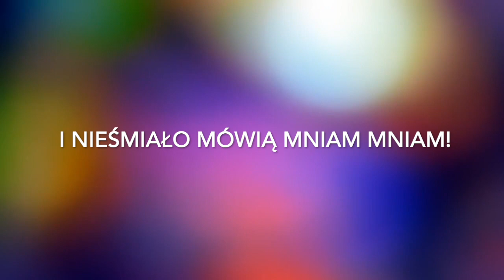Improwizki - Mniam Mniam!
aut. Kasia Zaręba Vocal Coach